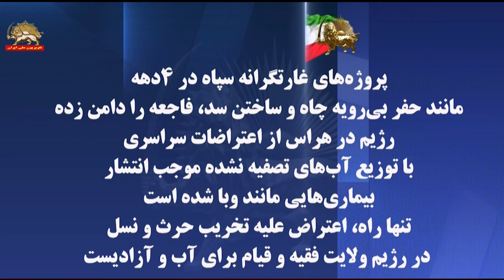دهگلان ـ تجمع ساکنان روستای شاهچو در اعتراض به کمبود آب ـ ۷شهریور۱۴۰۱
مردم شهرستان دهگلان در استان کردستان در مقابل یورش وحشیانه مأموران برای جلوگیری از حفر چاه برای تأمین آب مقاومت کردند. مردم این منطقه برای تأمین اب آشامیدنی خود با جمع آوری پول اقدام به خرید  دستگاه حفر چاه کرده بودند  که مأموران قصد ممانعت از این کار را داشتند
خانم مریم رجوی:  بحران بی_آبی در شهرهای تشنه شبستر، شهرکرد، همدان و خوزستان مردم را عاصی کرده است. صف‌های طولانی در گرمای تابستان برای خرید یک بطری آب به قیمت بیش از ۳۰هزار تومان یک فاجعه است. بیمارستان‌های همدان با نبود آب و با بحران بهداشت مواجهند.
پروژه‌های غارتگرانه سپاه در ۴دهه، مانند حفر بی‌رویه چاه و ساختن سد، فاجعه را دامن زده. رژیم در هراس از اعتراضات_سراسری، با توزیع آب‌های تصفیه نشده موجب انتشار بیماری‌هایی مانند وبا شده است. تنها راه، اعتراض علیه تخریب حرث و نسل در رژیم ولایت فقیه و قیام برای آب و آزادیست

سیمای آزادی ۷شهریور ۱۴۰۱